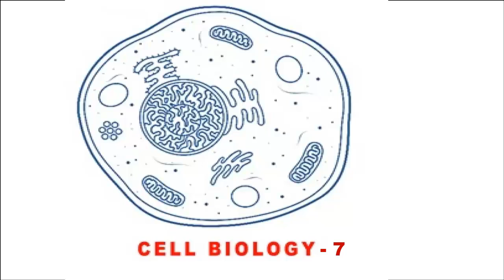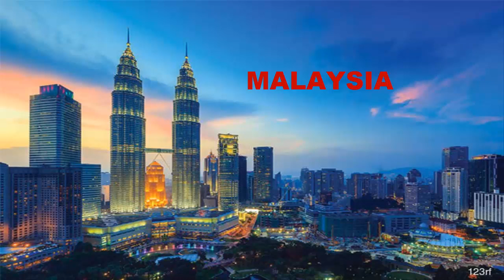Cell Biology | Part 7 | Tamil